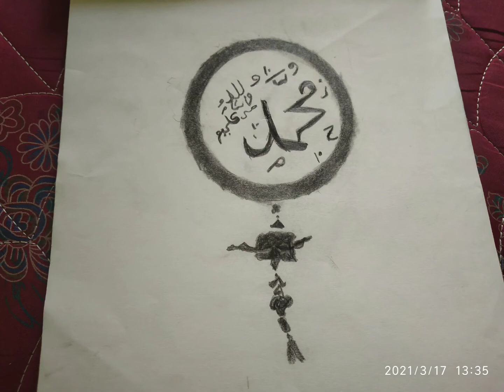my drawing s